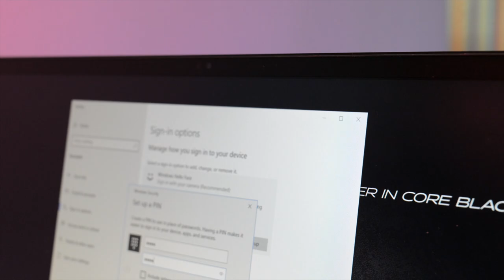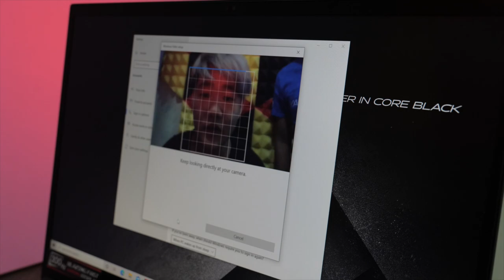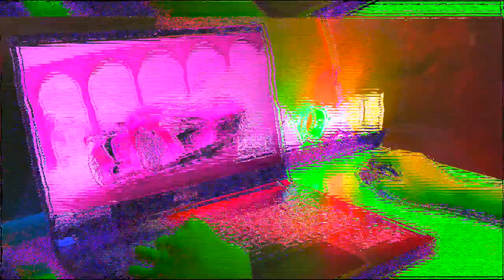Laptop សម្រាប់អ្នកចូលចិត្តពណ៌ខ្មៅ | GS66 Stealth RTX 3060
សួស្តីអ្នកទាំងអស់គ្នានេះជាកំពូល Gaming Laptop ដែលជាជំនាន់ចុងក្រោយរបស់ក្រុមហ៊ុន MSI GS66 Stealth 10UE តម្លៃ 2399$

- CPU Core i7 ជំនាន់ទី ១០ (10870H) 2.20Ghz – 16CPUs
- Ram 16GB (8GBx2) កម្លាំងដល់ទៅ 3200Mhz វាអាចឡើងបានដល់ទៅ 64GB
- SSD ទំហំ 512GB
- ជាមួយនឹង GPU RTX 3060 ទំហំ 6GB GDDR6
- ចំពោះកម្លាំងថ្មរបស់វា 99.9 Whr

- 00:00 ការចាប់ផ្តើម /start up
- 00:26 ការឌីហ្សាញ / Design & Concept
- 1:54 រូបរាង / BODY
- 2:13 អេក្រង់ / Display
- 4:05 Speaker & Cooling
- 5:14 Specs
- 5:50 ការសាកល្បង និង មុខងារទូទៅ
- 7:03 តម្លៃ និង កម្មវិធីពិសេស